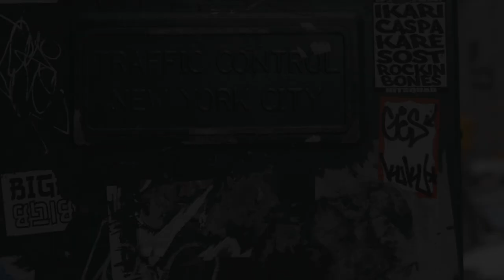Plus Size Fall Fashion Favorites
Some of my favorite plus size fall favorites!

OUTFIT TWO:

OUTFIT FOUR: